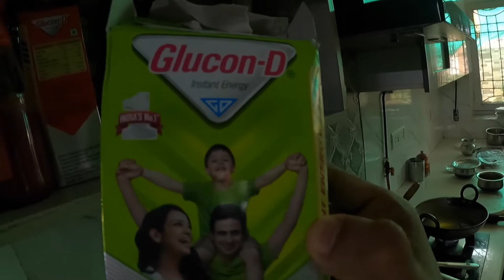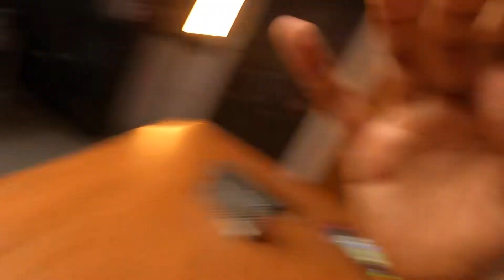PAINTER CHUNA LAGA GAYA | Indian Family Vlogs